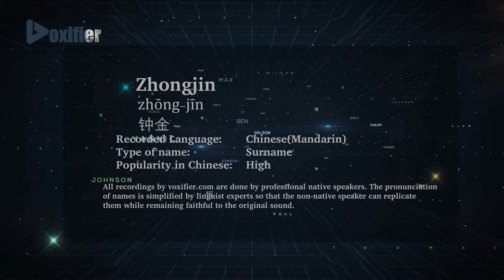How to Pronunce Zhongjin (Zhōng-Jīn, 钟金) in Chinese (Mandarin) - Voxifier.com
This is the Chinese (Mandarin) pronunciation, gender, and phonetics recording of the name Zhongjin (钟金, Zhōng-Jīn). The same name may exist in other languages with different pronunciations.  Check the meaning of name along with other possible pronunciations or similar names for free Voxifier uses the help of expert linguists to simplify pronunciations by replacing some special sounds with sounds more commonly available across all languages.